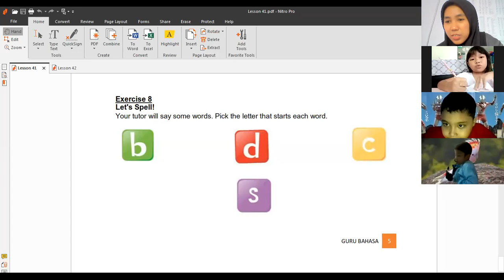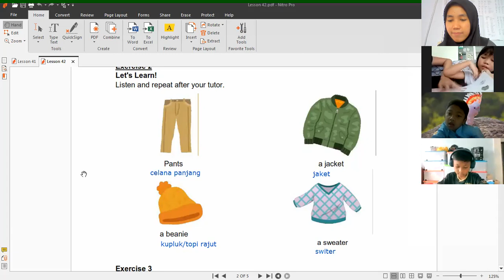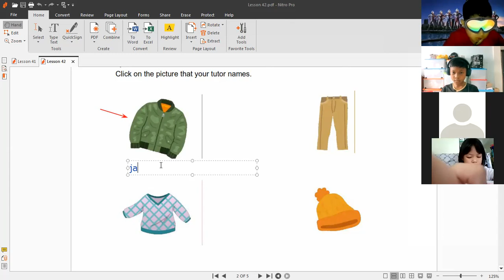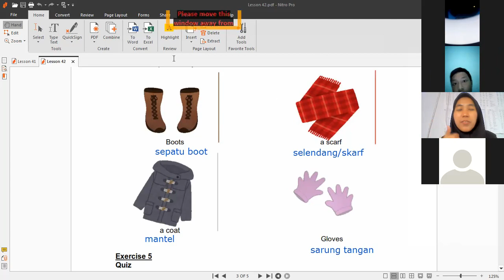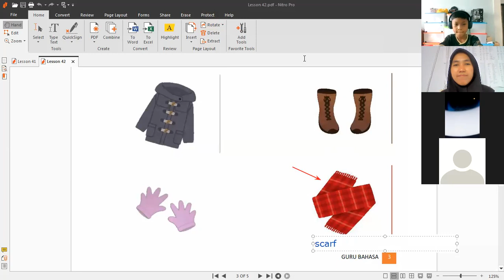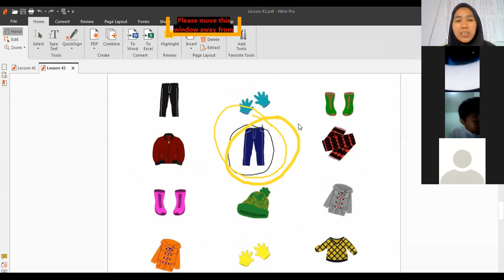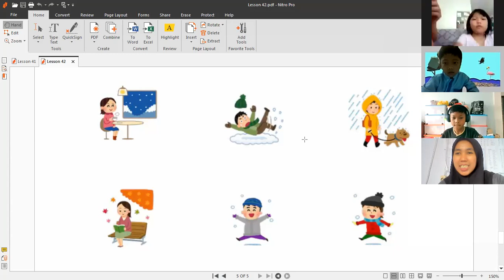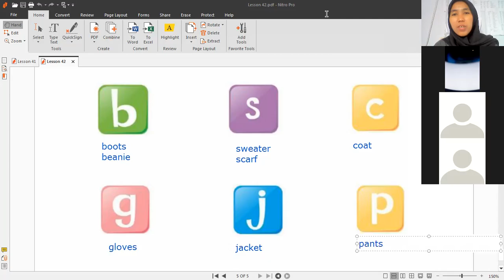Big Star 4 A - Day 5 | Batch 24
Kelas : Big Star 4 A
Batch : 24
Tutor : Miss Mita
Periode : 8 November 2021